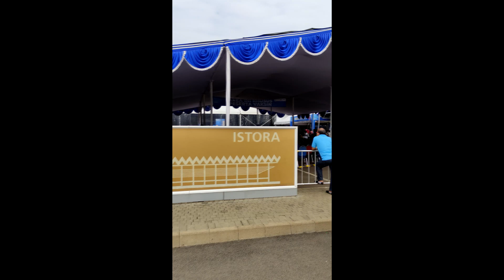[4K] SENTRA VAKSINASI BERSAMA BUMN DAN LANSIA UMUM DI ISTORA SENAYAN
SENTRA VAKSINASI BERSAMA BUMN DAN LANSIA UMUM DI ISTORA SENAYAN. Program vaksinasi yang diselenggarakan oleh BUMN ini juga terbuka untuk LANSIA. LANSIA ini tidak hanya berasal dari DKI Jakarta tetapi juga dari luar DKI Jakarta bisa mengikuti vaksinasi di sini.